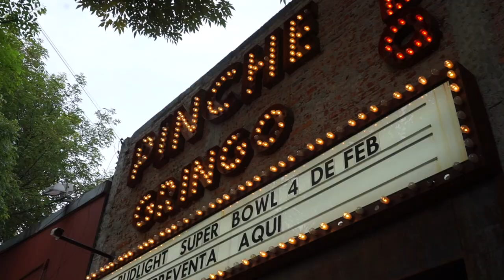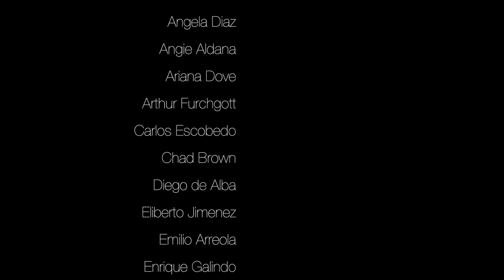Gringos Watch the Super Bowl in Mexico!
- Check our our blog post of our Super Bowl experience